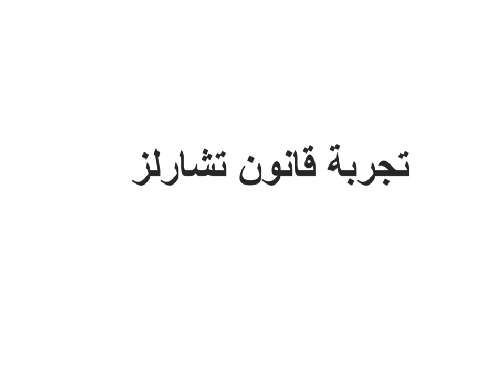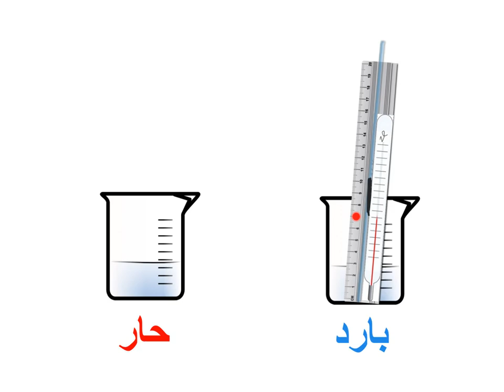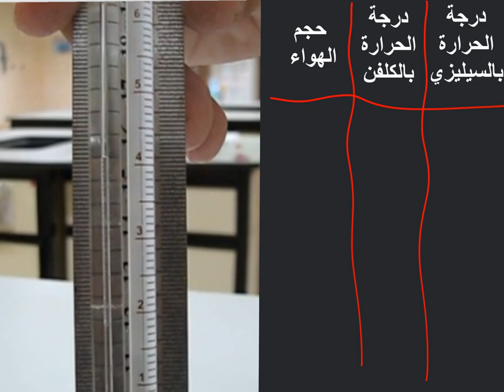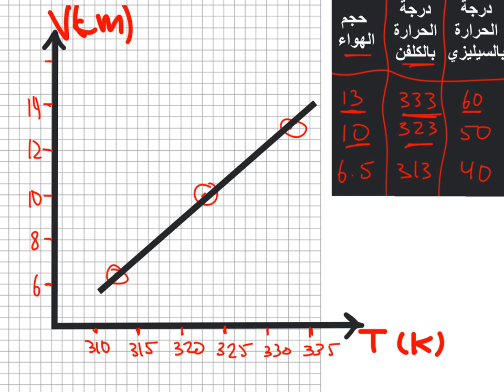تجربة عملية على قانون تشارلز